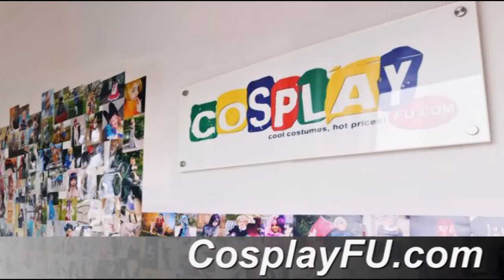Kaede Kayano Costume from Assassination Classroom Cosplay